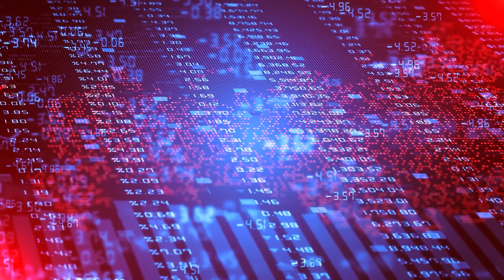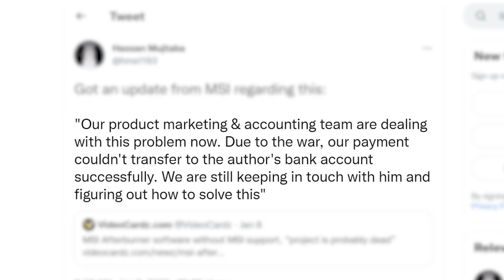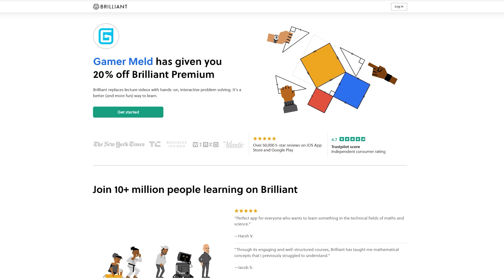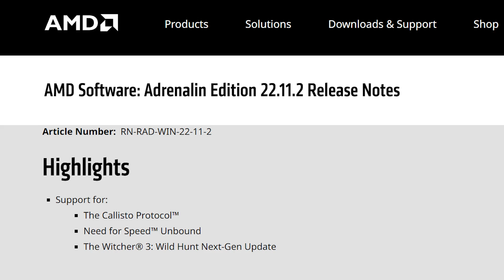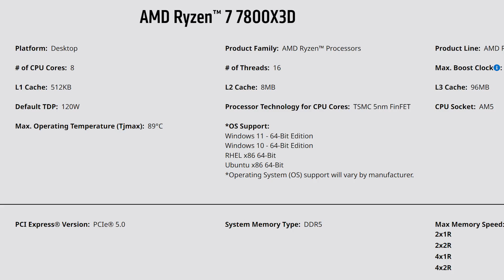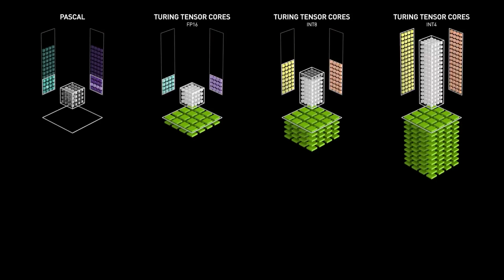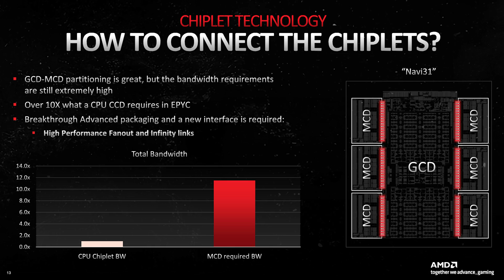RX 8900 XTX Goes 3D!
Ryzen 7950X3D, 7900X3D and 7800X3D release date, RX 8000 changes everything, horrible news for AMD GPU owners and MSI Afterburner isn't cancelled!

TIMESTAMPS
0:00 Intro
0:16 MSI Afterburner Isn't Cancelled
2:20 Horrible News For AMD GPU Owners
3:49 Ryzen 7000X3D Release Date
5:05 RX 8000 Goes 3D